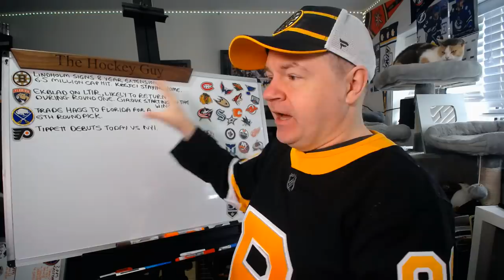Bruins Sign Lindholm to 8 Year Extension, Ekblad to LTIR, Panthers Acquire Hagg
Hey all and here is a news video for your Sunday.

Abbotsford, BC
V2S 8P1

In the USA:
Shannon Skanes
1125 Fir Avenue
Suite 119